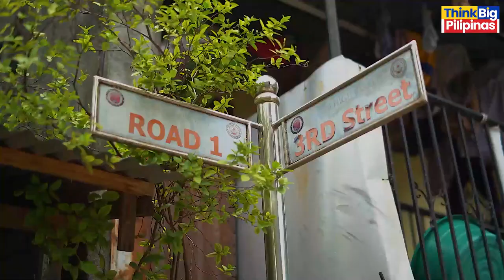LAYUNIN NG SAMPUNG LIBONG PAG-ASA NA MAKATULONG SA ATING MGA KABABAYAN LALO NA ANG MGA NAAPEKTUHAN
Layunin ng Sampung Libong Pag-Asa na makatulong sa ating mga kababayan lalo na ang mga naapektuhan ang hanapbuhay dahil sa pandemyang kinakaharap natin. Isa sa ating mga natulungan ay si Joyce Therese Estopito, isang school cleaner sa Pasay City.

Naapektuhan ang kanyang hanapbuhay nang pansamantalang pagsara ang paaralang pinagtatrabahuhan niya. Nang malaman niya ang tungkol sa ating initiative, agad siyang nagbakasaling mapili sa ating Sampung Libong Pag-Asa.

Ngayon, isa na si Joyce sa mahigit P10,000 na ating natulungan simula noong umpisahan natin ang programang ito nitong Mayo. Ginamit niya ang P5,000 sa kanyang natanggap sa pagbayad ng kanyang bills, at ang natirang P5,000 naman ay ginamit niyang dagdag puhunan sa kanyang sari-sari store.

Kumikita na siya ngayon ng P500-P700 kada araw at malaking tulong ito sa kanyang pamilya. Pakinggan ang kanyang kwento.